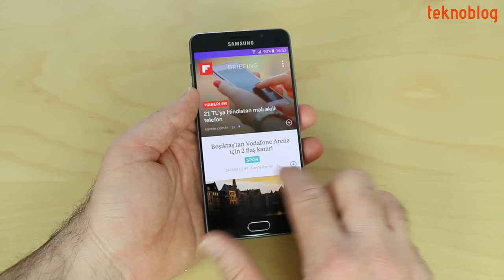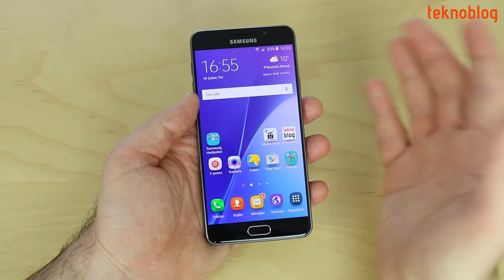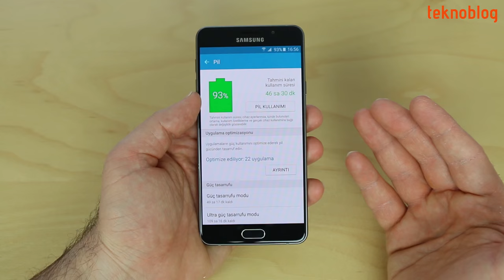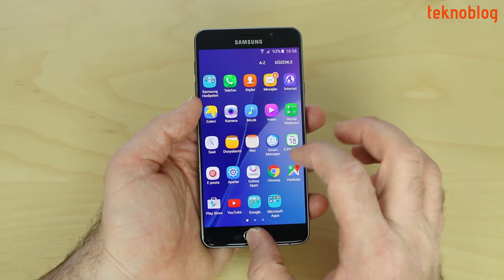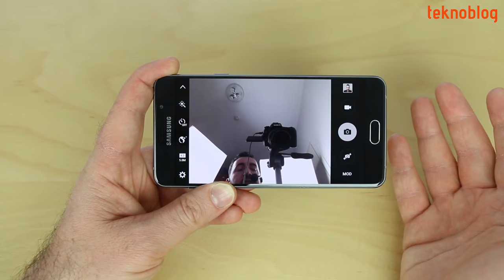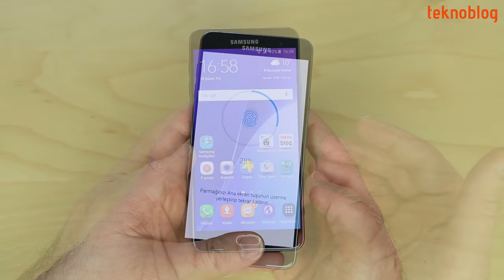Samsung Galaxy A7 (2016) İncelemesi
Samsung'un 2016 model Galaxy A serisinin üyelerinden Galaxy A7 (2016) ile ilgili detayları inceleme videomuzda bulabilirsiniz.

Samsung Galaxy A7 (2016) ile ilgili daha fazla detayı aşağıdaki bağlantıda yer alan inceleme yazısında bulabilirsiniz: